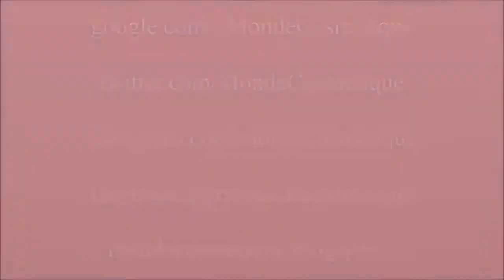Review Recensione Kiko Lipgloss Extra Volume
Ciao, nuovo video recensione sul lipgloss extra volume di Kiko...
Un abbraccio

Se vi va seguitemi anche su:

Facebook (nella quale oltre ai consigli di bellezza mi occupo nello specifico dei prodotti Yves Rocher):

se siete di Napoli sarò felice di farvi provare con mano i prodotti in caso contrario effettuo spedizioni in tutta Italia.
Sarò felice di venire incontro alle vostre esigenze e di premiare la vostra fiducia con la mia CARTA FEDELTA' e quindi con tanti regalini!